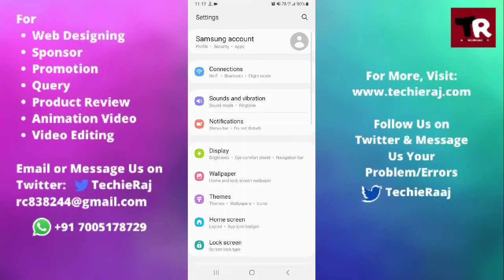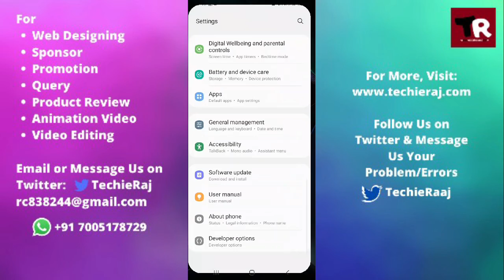Samsung J4 Core Headphone Symbol Problem Solved